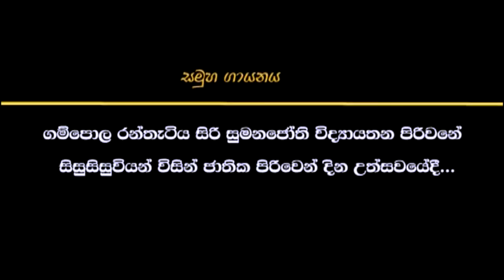Sri Lanka's First Pali Song